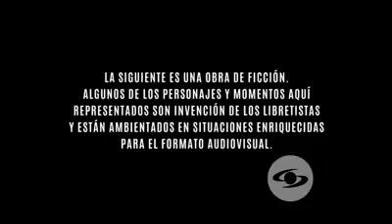La Dinastia Morales Capitulo 59 1/1